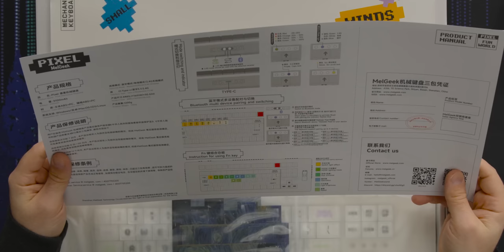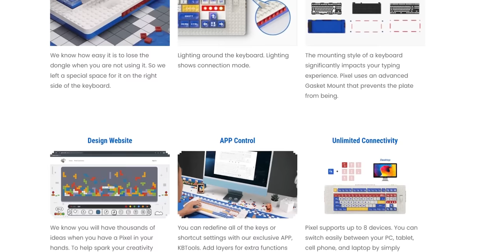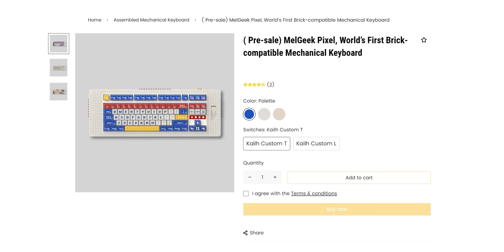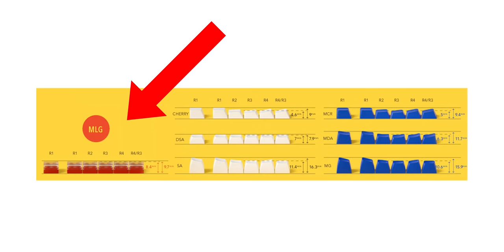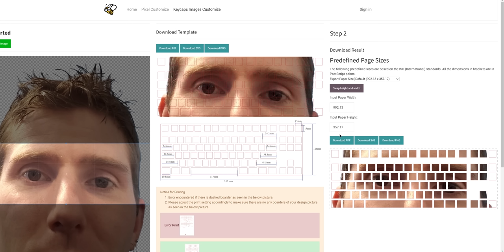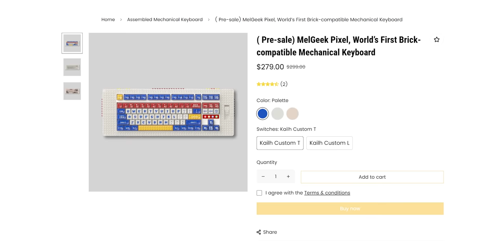Don’t step on this keyboard… - MelGeek Pixel Keyboard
Well, we all know Plouffe loves keyboards, but did you know that he loves BRICKS too? Yeah, I don't think we can say that word here in the description either. Anyways, Melgeek is here with a new brick-compatible keyboard that means you can fully customize it with the old toys you've had since you were a kid. Let's see if it's any good!

CHAPTERS
0:00 Time to pretend
0:23 Unboxing
3:25 Design impressions, RGB, Keycaps, and building feet
7:42 Sponsor - Jackery
8:06 Typing impressions
9:28 Customizing the keyboard
11:06 Overall thoughts and pricing
12:46 Outro